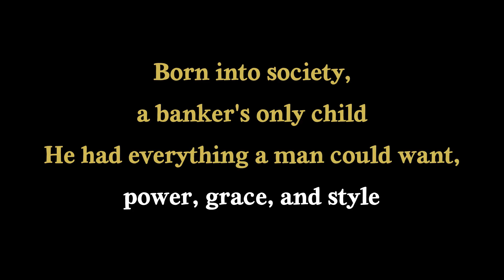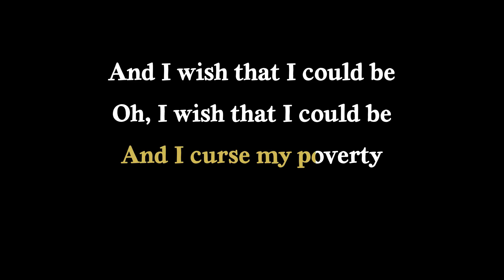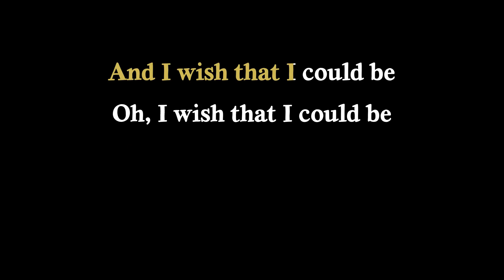Simon & Garfunkel- Richard Cory [Karaoke] (With Backing Vocals)